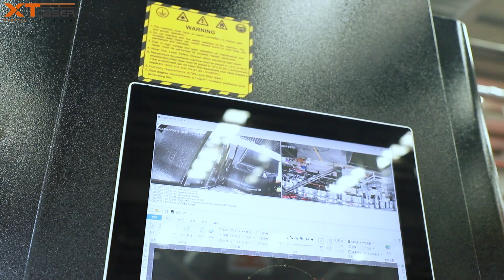Introduction of XT LASER fiber laser cutting machine XT-F1530G